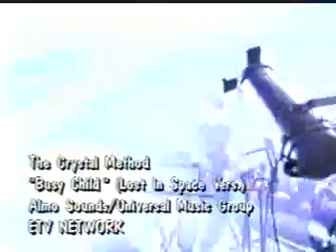Crystal Method Busy Child Lost In Space